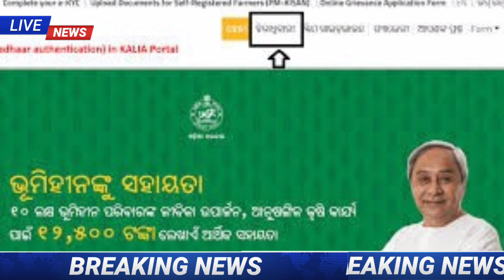Odisha News| 26 April 2022 |Today Morning News |kalia yojana money |Groww app earn money online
kalia yojana
kalia yojana today news
kalia yojana new list
kalia yojana latest news
e shram card odisha
kisan yojana
Groww app earn money online
groww app
groww app refer and earn
groww app earn money
groww app details odia
groww app odia
groww app earn money 2022
naveen patnaik today news
odisha tv
lipun odia tv
trading apps
share market
earn money
loans